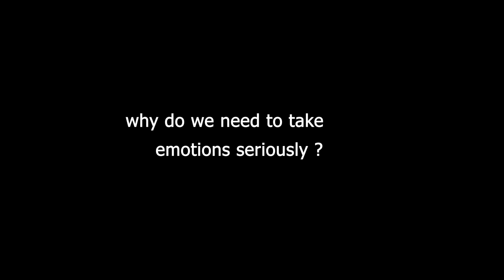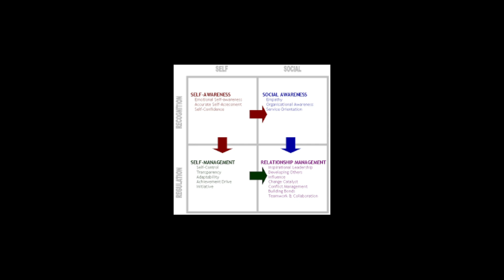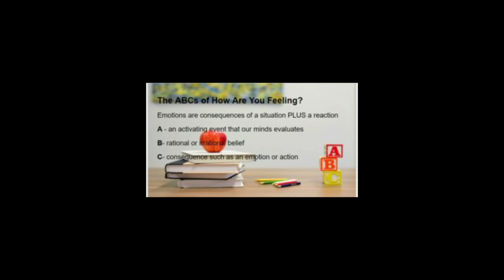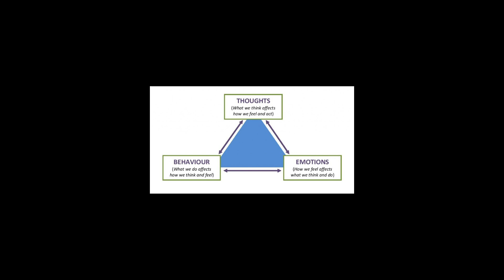How do i manage my emotions? | Why emotional intelligence matters | dhanya varma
Why is emotional intelligence important? Are you an emotional person? Can you manage your emotions? Everyone knows about IQ but it is only recently that people have started paying attention to EQ - Emotional  Quotient. Emotional intelligence or emotional quotient is what can be the difference between a leader and just a boss .For most of our lives we have been told that emotions are a hinderance or unnecessary.  We have been told that one must suppress our emotions. But that is always counter productive in the long run. This video carries excerpts from the very popular book Emotional Intelligence by Daniel Goleman. The book has inspired many to have an in-depth understanding of how emotions work, how we can be self- aware and what can do to manage our emotions better.
Life is a roller coaster ride. If we can develop self awareness, social awareness, emotionally manage ourselves and channelize all this into managing other people well, then the person is certainly high on emotional intelligence.
This video will also delve into how thoughts, feelings and behavior works and how they can affect you every single day.
For more understanding on the subject of emotional intelligence I would like to request you all to please read the book I mentioned above - Emotional Intelligence by Daniel Goleman.

Do check out the other videos on my channel.

I am Dhanya Varma. This is my official YouTube channel. I am a talk show host, actor, emcee, a tedx speaker based out of Kochi Kerala. I was the host of the very popular show The Happiness Project On Kappa Tv. On the personal front I am married with three children. On my channel here I put out videos that could inspire or motivate you to better your personal and professional lives. I cover various skill building topics, ideas for personality development, self-improvement, self-development, changing mindsets and attitudes. I like to talk to various people from various backgrounds and bring forth interviews and personal stories from celebrities and achievers alike. We all need to grow and evolve not just as professionals but also in our more intimate relationships be it our family or our relationships. I also offer tips, life lessons and advice from my personal life experiences. My varied work experience and my professional journey as a journalist, a media person, an interviewer, a talk show host has contributed greatly to my growth as an individual. I wish to share these diverse inputs with you. I believe that positivity and positive mindsets can alter our lives dramatically. Here we have thoughts that you could apply in your day to day lives and help you in your personal growth journey. I love to travel and explore. So you would find vlogs on food and travel as well here. I hope this channel enriches your life in some way, with ideas, concepts and experiences that could expand your worldview.

You can catch me on social media with the handle - @iamdhanyavarma